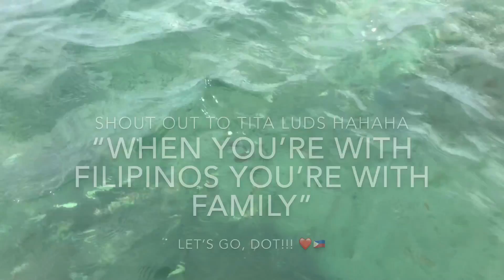Boracay (before it got revamped) by Jessa Rayala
4D3N solid stay in Boracay!!